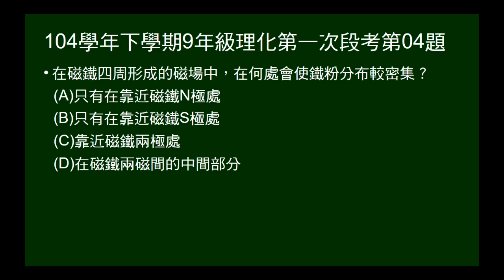104學年下9年級理化一段第04題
問磁場中，何處鐵粉分布較密集。